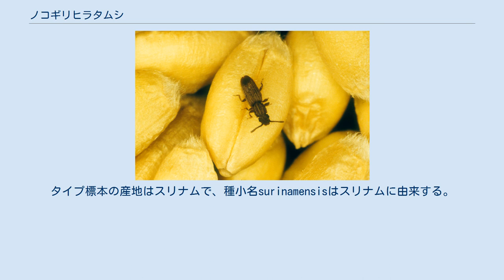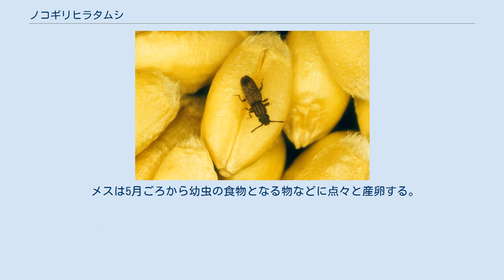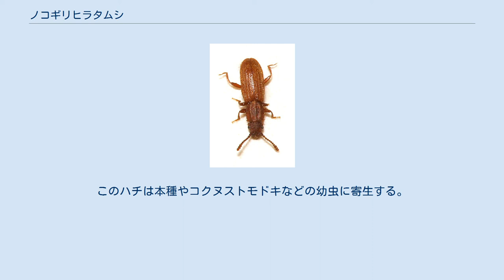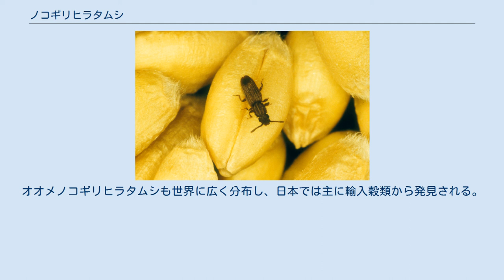ノコギリヒラタムシ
ノコギリヒラタムシ(鋸扁虫Oryzaephilus surinamensis)は、鞘翅目ホソヒラタムシ科に属する昆虫の1種である。
汎存種であり、極地を除き、地球の陸上のほぼ全域に分布している。
穀粉や菓子類などを食べ、食品工場などに多く生息する。
 和名は胸部にノコギリ状の突起をもつことに由来する。
別名をノコギリコクヌストともいうが、コクヌスト科の仲間ではない。
タイプ標本の産地はスリナムで、種小名surinamensisはスリナムに由来する。
 成虫は体長3ミリ前後。
暗褐色をしており光沢はなく、黄褐色の短毛を密生する。
胸背の両側縁に和名の由来となったノコギリ状の大きな6対の突起をもつ。
また胸背には3本の隆起条がある。
各上翅は4本の隆起条があり間室に2点刻列がある。
卵は0.6-0.8ミリほどの楕円形で乳白色をしている。
幼虫はやや扁平な体をしており頭部は褐色、背面はやや硬化し黄褐色をしている。
幼虫の触角は2節からなり、頭部とほぼ同じ長さである。
成長した幼虫は体長4-5ミリになる。
蛹は約2ミリほどで乳白色をしており、胸部と腹部の両側に刺状突起が並ぶ。
 製粉工場、飼料工場、菓子工場などに多く生息し、ビスケット、キャンディ、チョコレート、乾燥果実、干し肉など多くの食品に見い出される。
麹やイーストを好んで食べるほか、他の昆虫も捕食する。
 メスは5月ごろから幼虫の食物となる物などに点々と産卵する。
孵化した幼虫は食物上を活発に動き回り、4齢を経てさなぎになる。
成虫の寿命は通常6か月～10か月だが、長いと2年以上に及び、その間、メスは100－300ほどの卵を産む。
本種は25度下で40日ほどで1世代を経過し、暖地では年に4世代以上経過していると推定されている。
発育に最適な温度は30－33度である。
成虫で越冬するが休眠はせず、温度が充分あれば冬でも繁殖する。
 天敵として、寄生蜂のノコギリヒラタアリガタバチが知られている。
このハチは本種やコクヌストモドキなどの幼虫に寄生する。
 穀物上の成虫 穀類、菓子類をはじめとする各種食品の害虫であり、本種による異物混入トラブルも多いが、ヒトを刺したり、病気を伝播したりすることはない。
古くは中世の清洲城跡から本種の化石が発見されているほか、江戸時代に書かれた栗本丹州の『千虫譜』や、吉田雀巣庵の『虫譜』にも記載がみられる。
 日本に分布するノコギリヒラタムシ属の昆虫は本種とオオメノコギリヒラタムシO. mercator (Fauvel, 1889)の2種である。
 オオメノコギリヒラタムシは本種より複眼が大きく、また本種に比べ低温や乾燥に弱い。
オオメノコギリヒラタムシも世界に広く分布し、日本では主に輸入穀類から発見される。